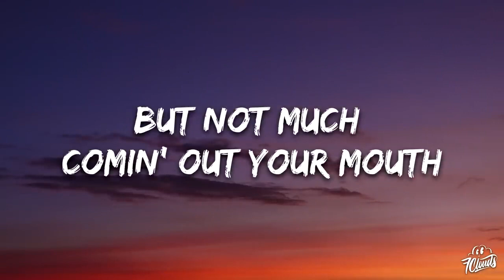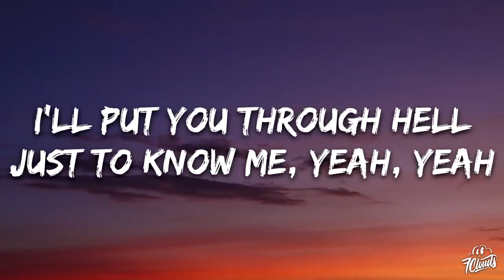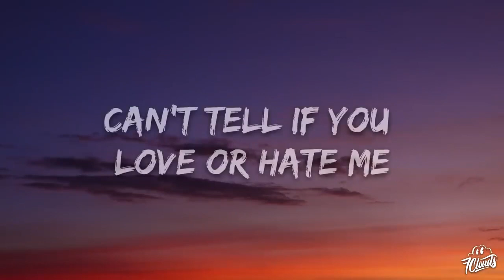greedy - Tate McRae {Lyrics}